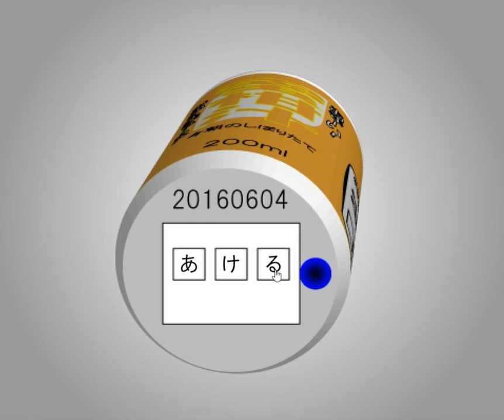[TomoLaSiDo] Motto Akeru Escape Walkthrough